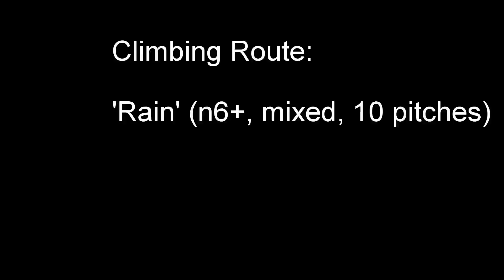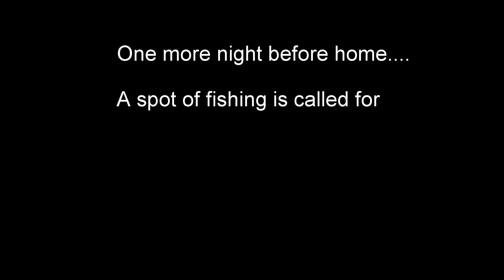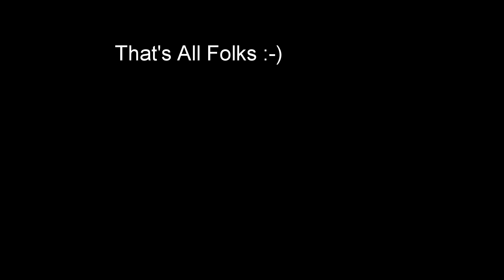The Haegefjell Trip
Our recent trip to Haegefjell, Telemark for some multi-pitch climbing. We went with the intention of climbing some of the lighter classics such as Mot Sola & Via Lara, but a misreading of the guidebook put us on Rain, a siginificantly longer and somewhat harder route, with long slabby runout pitches! We had a blast in the end, despite the 10 pitches and interruption of actual rain. We even got to test out our wetsuits, though not on the rock! Hope you all enjoy